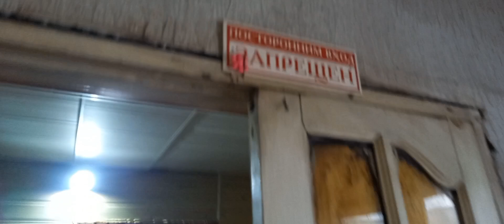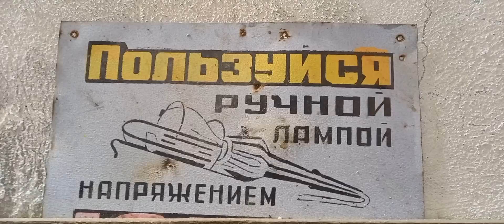Партизан не нашелся, каробка в камаз, крюк на кран, фонеру на стену.(18+)